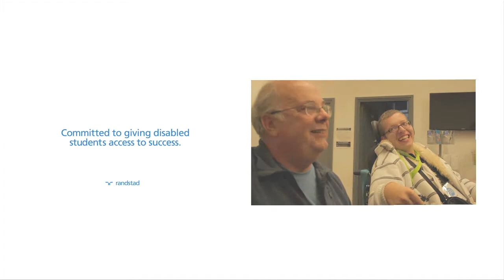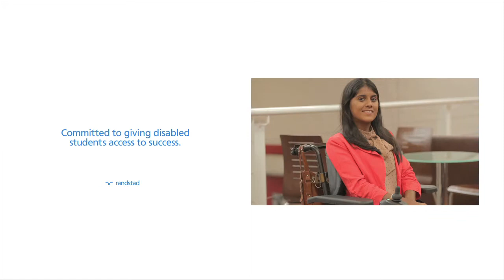Susan Pember and Julian Gravatt - Governance Report (AoC, Governance Adviser)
FE News chat with Susan Pember, AoC Governance Advisor and Julian Gravatt, Assistant Chief Executive Association of Colleges about Governance.

Susan provides an overview of the Governance Report and Julian gives some of the findings from the report. Some of the findings are very interesting with the report finding that the average age of 51 years old and 38% of Governors are women.

Please click on the video below to hear what Susan and Julian have to say about Governance: